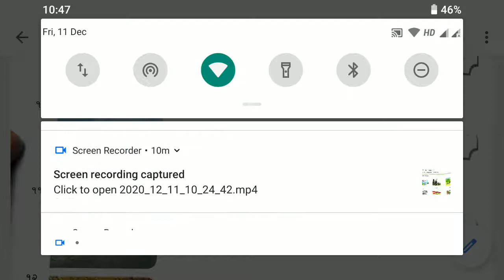16/12/2020, ધોરણ-3, સામાન્યજ્ઞાન